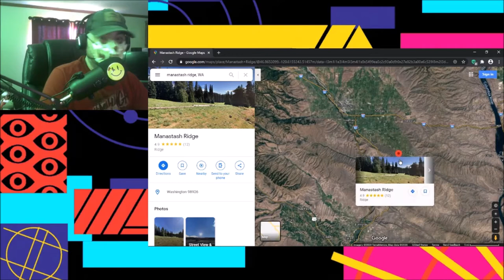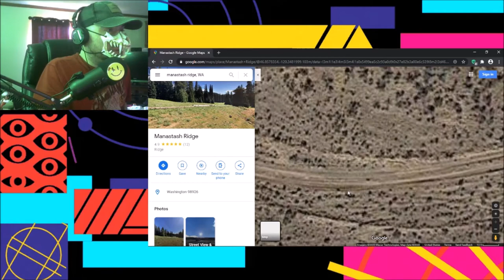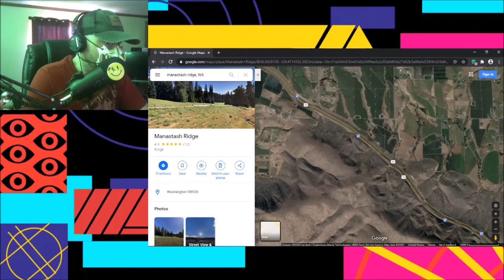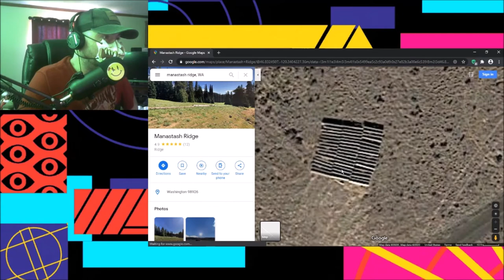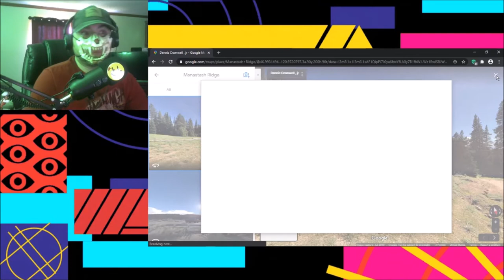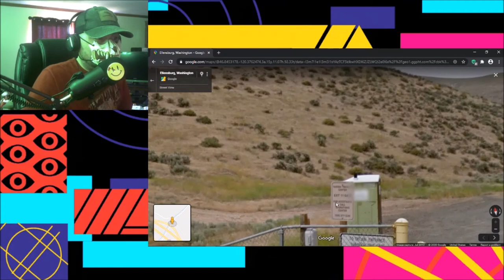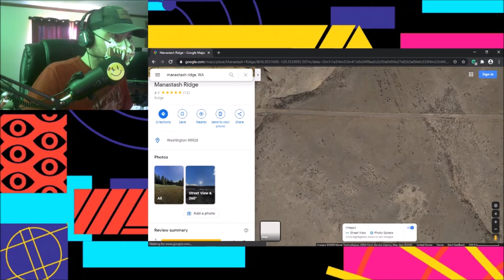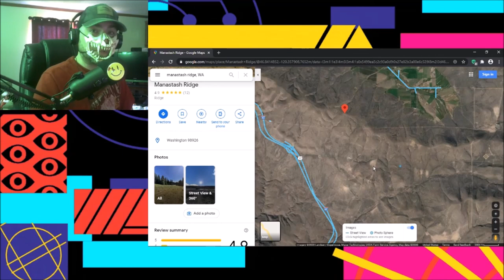GK RAW: 12 / The Search For "MEL's HOLE"